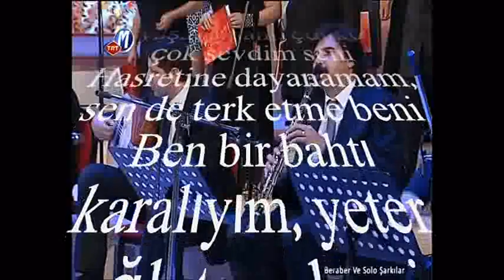Necmettin YILDIRIM-Senden Ayrı Yaşayamam (Klarnet TAK.)(RAST)R.G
SOLİST:
*NECMETTİN YILDIRIM*
VİDEOYU YAPAN
*RECEP GAYRETLİ*
GÜFTE:
BESTE: HÜSEYİN COŞKUNER
USUL: DEVR-İ HİNDİ
MAKAM: RAST
KLARNET TAKSİMİNİ TÂKÎBEN
Senden ayrı yaşayamam, çünkü çok sevdim seni
Hasretine dayanamam, sen de terk etme beni
Ben bir bahtı karalıyım, yeter ağlatma beni